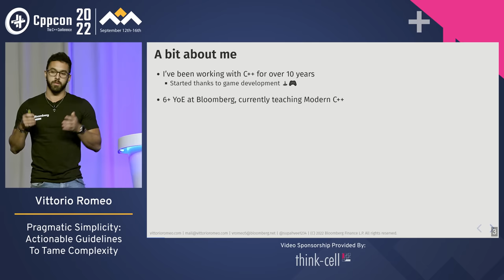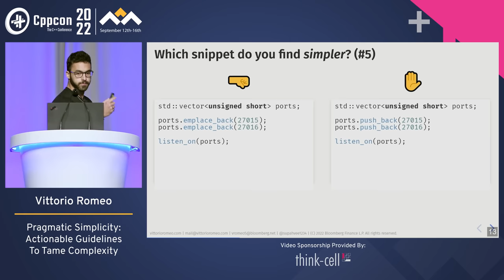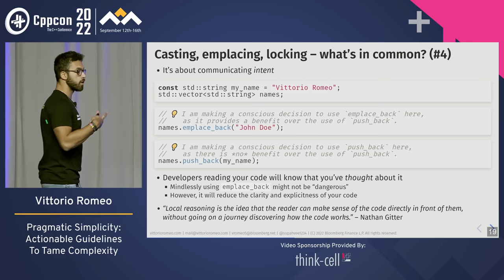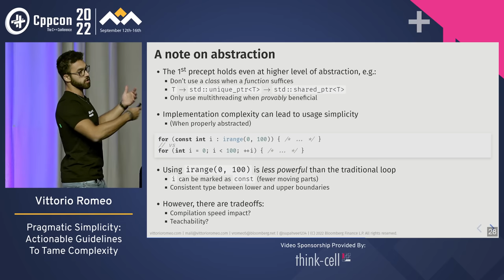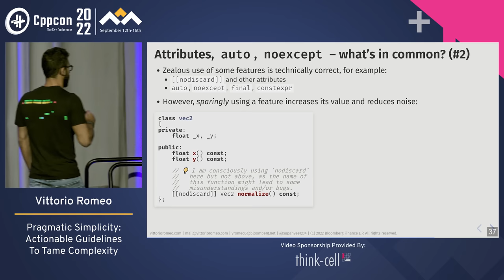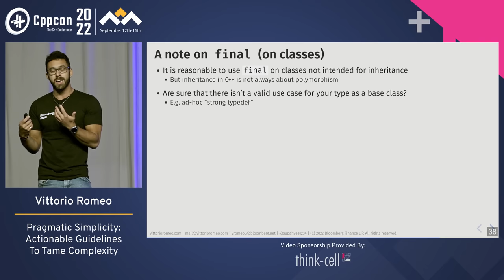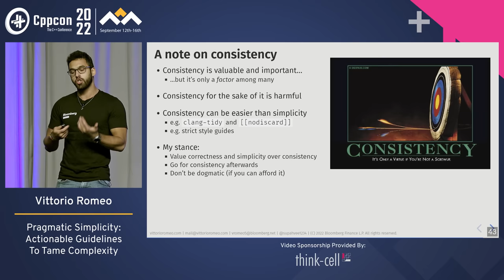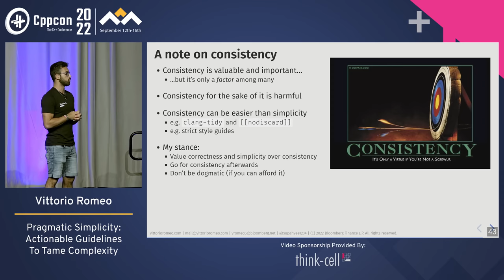Pragmatic Simplicity - Actionable Guidelines To Tame Cpp Complexity - Vittorio Romeo - CppCon 2022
Pragmatic Simplicity - Actionable Guidelines To Tame C++ Complexity - Vittorio Romeo - CppCon 2022

Minimizing complexity in a codebase provides invaluable benefits, especially at scale, including but not limited to: maintainability, ease of understanding, malleability, debuggability, and testability. Such benefits translate not only into real economical advantages, but also increase the mental well-being of any developer.

So, how can "simplicity" be achieved?

Rather than focusing on philosophical concepts, this interactive presentation will give developers pragmatic and actionable guidelines that can be readily applied to reduce complexity in any codebase. Starting from a wide variety of examples (e.g. casting, containers, looping, attributes) a set of precepts will be derived together with the audience. After that, a deep analysis of where those precepts fall short will be given, honing them until the reaching the final goal: obtaining actionable guidelines useful in the real world.

If any of the following questions sound interesting to you, then you will definitely find this talk helpful and enjoyable:

- Should `emplace_back` always be used instead of `push_back`?
- Does `[[nodiscard]]` belong on every pure function returning non-`void`?
- How can one decide between using open-set and closed-set polymorphism?
- Are regular `for` loops the best way of iterating over a range of numbers?
- Do C-style casts still have a place in Modern C++?
- Is `T*` really a valid replacement for `std::optional‹T&›`?
- Does simple code imply concise code?
- Can using templates reduce the complexity of a code base?
- When does it make most sense to use type deduction?

Vittorio Romeo

Vittorio Romeo (B.Sc. Computer Science, 6+ YoE at Bloomberg) works on mission-critical C++ infrastructure and provides Modern C++ training to hundreds of fellow employees.

He began programming around the age of 8 and became a C++ enthusiast shortly after discovering the language. Vittorio created several open-source C++ libraries and games, published many video courses and tutorials, actively participates in the ISO C++ standardization process, and maintains the popular SFML library.

He co-authored the acclaimed "Embracing Modern C++ Safely" book (published in January 2022) with J. Lakos, R. Khlebnikov, and A. Meredith.

Vittorio is an active member of the C++ community with an ardent desire to share his knowledge and learn from others: he presented and offered workshops over 20 times at international C++ conferences (including CppCon, C++Now, ++it, ACCU, C++ On Sea, C++ Russia, and Meeting C++), covering topics of various nature.

He also maintains a website with advanced C++ articles and a YouTube channel featuring well-received modern C++11/14 tutorials. Lastly, he's active on StackOverflow, taking great care in answering interesting C++ question (90k reputation).

When he's not writing code, Vittorio enjoys weightlifting, playing volleyball, scuba diving, canyoning, gaming, and enjoying sci-fi content.